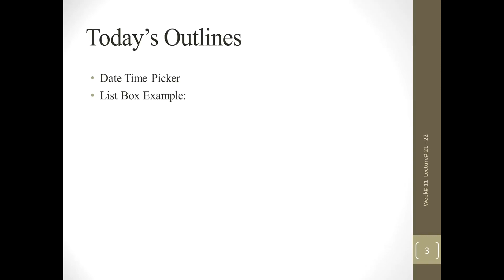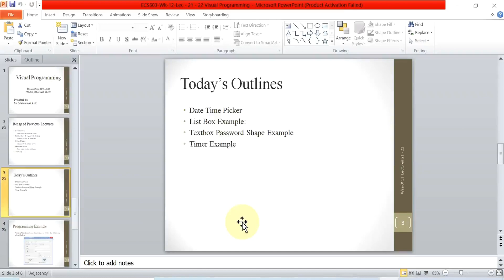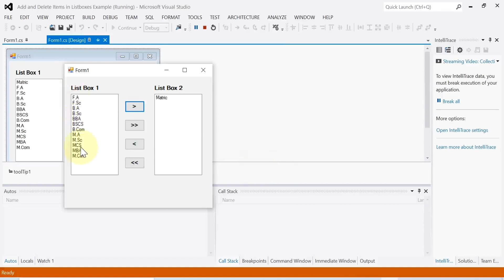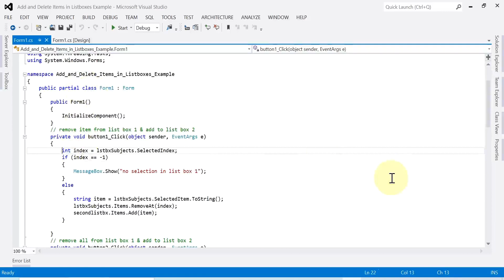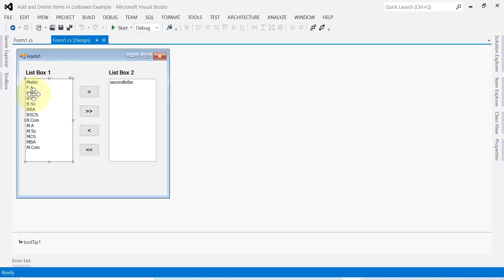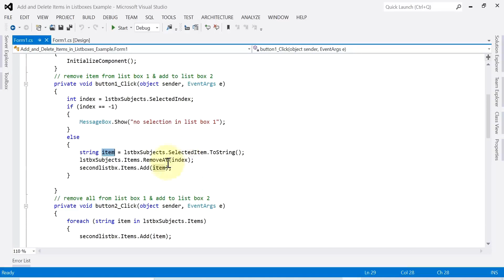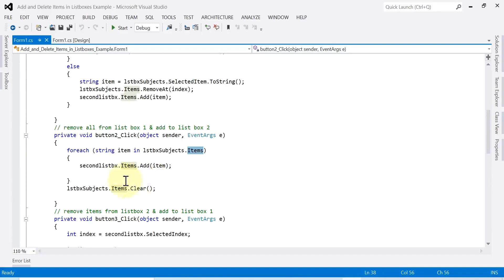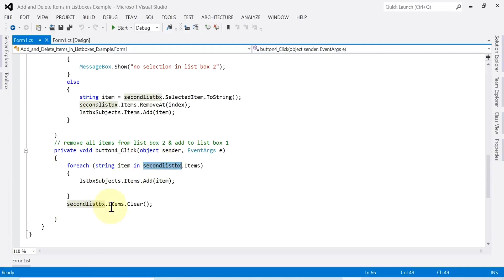ECS603 Wk 13 Video 41 Visual Programming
List Box Example: To insert and remove the items from the listbox